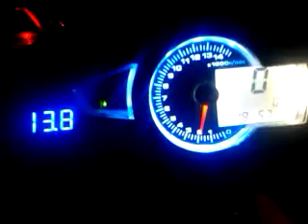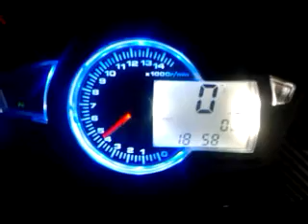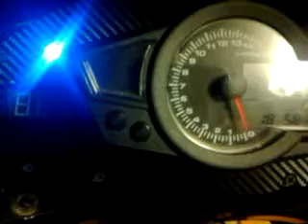Kawasaki ZX 250R Ninja '08